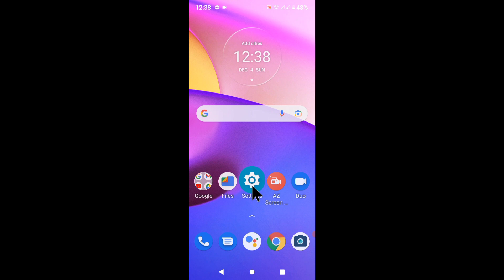Motorola mobile me dial pad tones off/band kaise kare ।। how to turn off dial pad tones in Motorola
is video me bataya gaya hai friends ki Motorola mobile me dial pad tones ko band/off kaise kiya jata hai